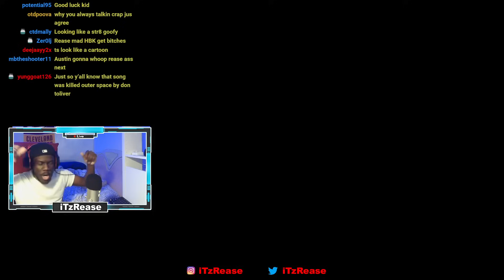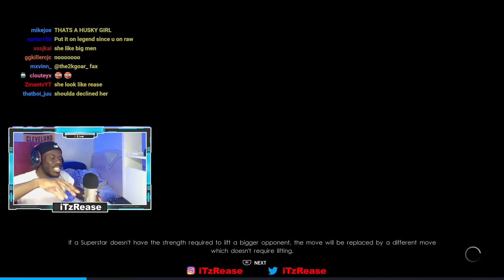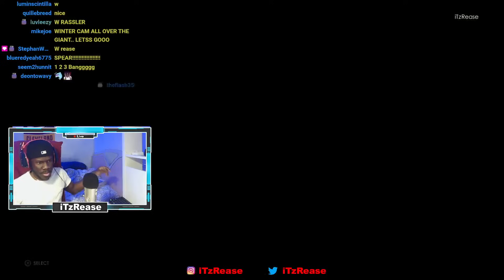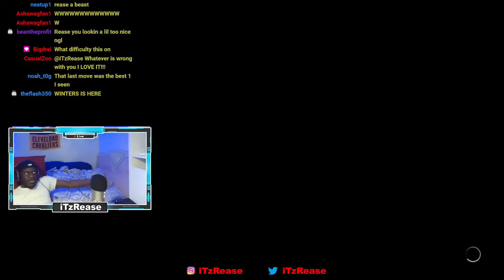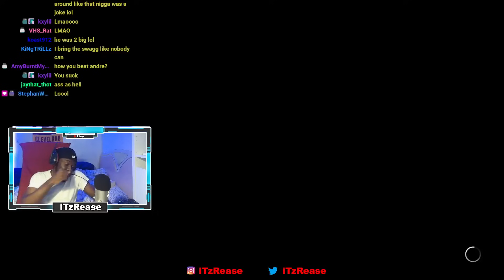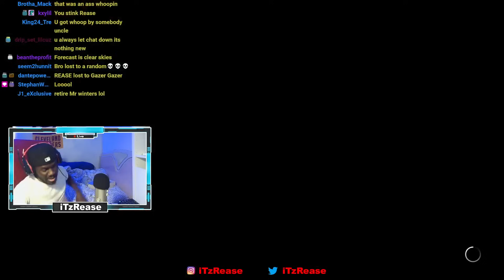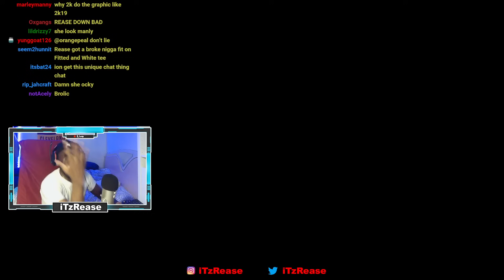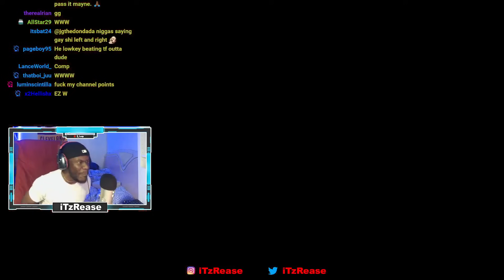AJ STYLES RUINES LEGENDS of WCW CELEBRATION | WWE 2K22 MYRISE